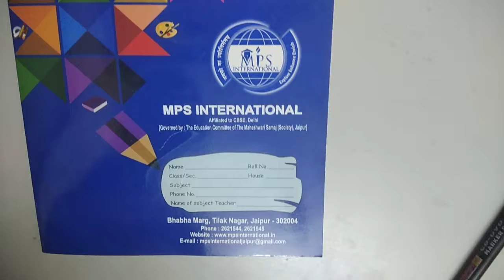How to remove marker from notebook